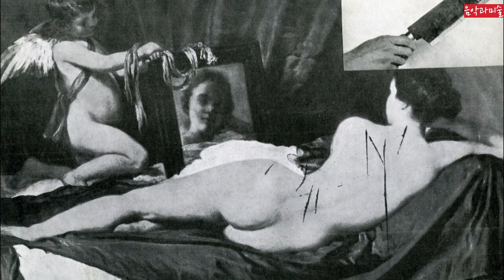미술9 벨라스케스의 거울을 보는 비너스 (Rokeby Venus)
0:01 START (It will be much better if you watch this on TV)
벨라스케스의 거울을 보는 비너스 작품의 사연을 만나봅니다